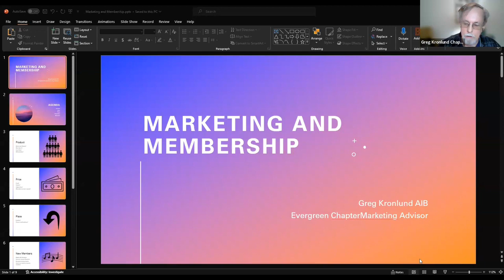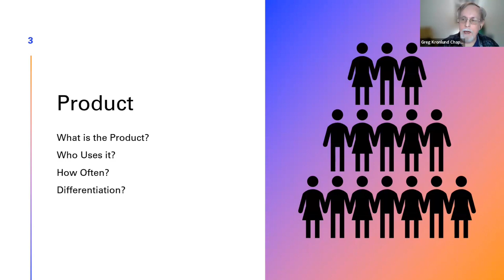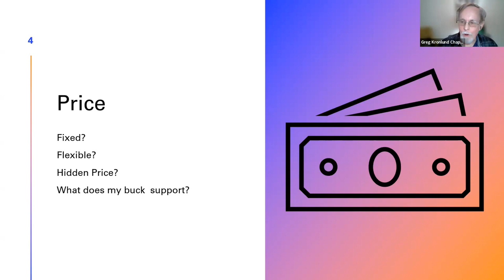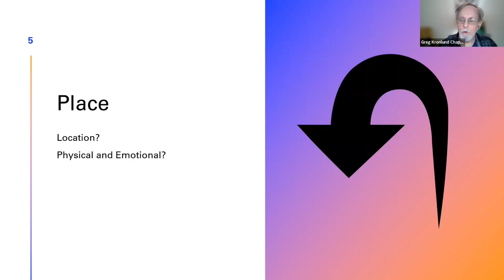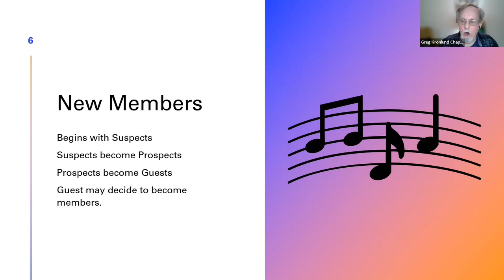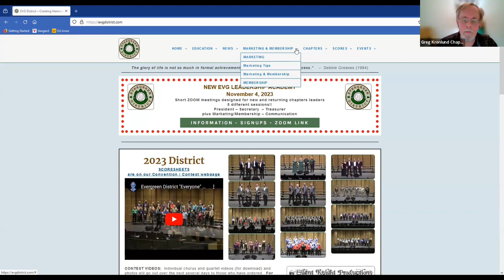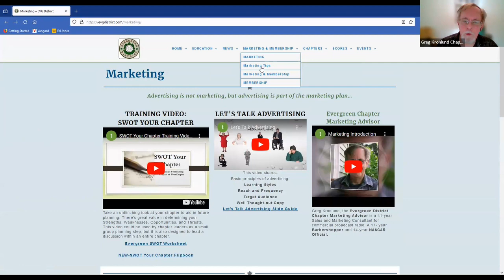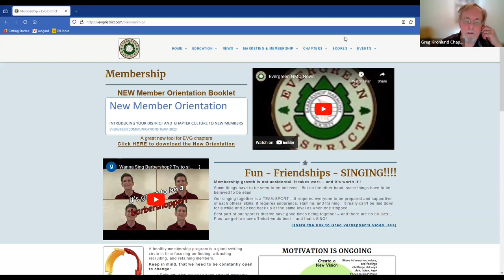2023 Marketing and Members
Evergreen 2023 Director of  Education Katie Roman Presents: The Evergreen District Leadership Academy 2023: The Marketing and Members Session Presented by Greg Kronlund ...incoming 2024 District Communications Director. This is part of the ongoing Education provided members of the District and like-minded singing organizations...